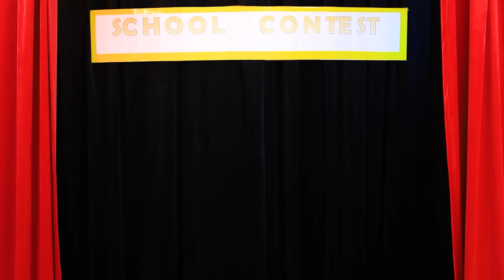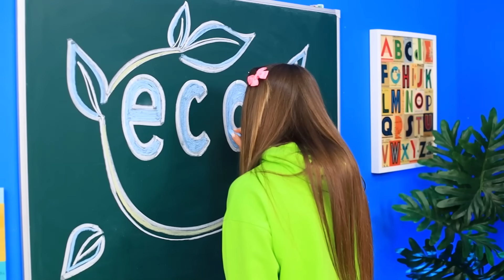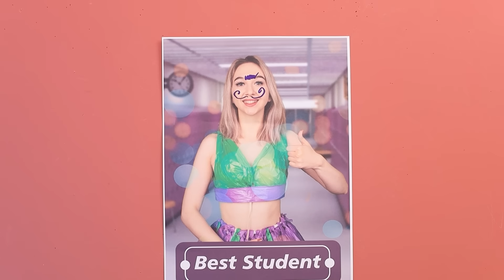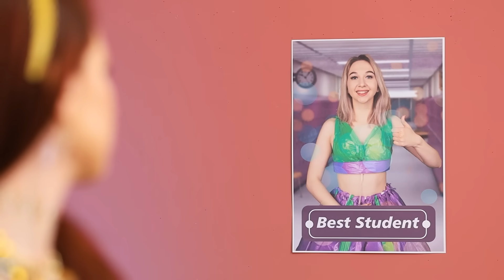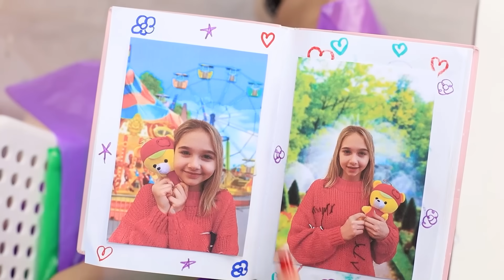अमीर अनपॉपुलर vs गरीब पॉपुलर चीयरलीडर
बहुत सी लड़कियां मशहूर चीयरलीडर्स बनने का सपना देखती हैं! लेकिन क्या होगा अगर आप चीयरलीडर बन जाओ, लेकिन मशहूर नहीं?